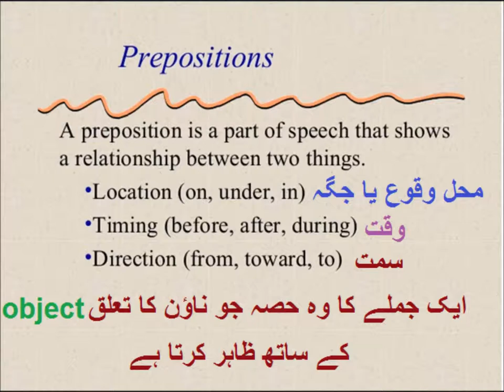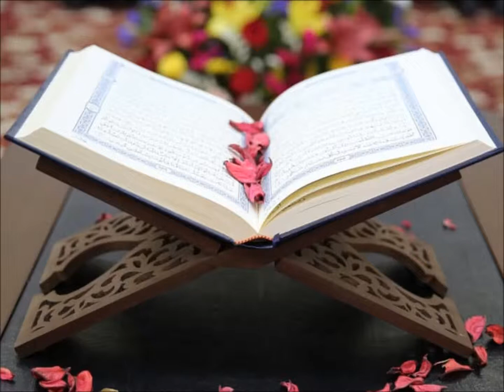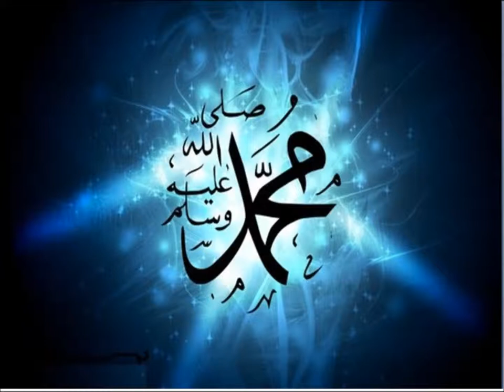Preposition/English grammar/English in Urdu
Class 3 English L 105, English grammar in Urdu, preposition in Urdu
Identify preposition from the story safety in sport for grade 3 kids in urdu.